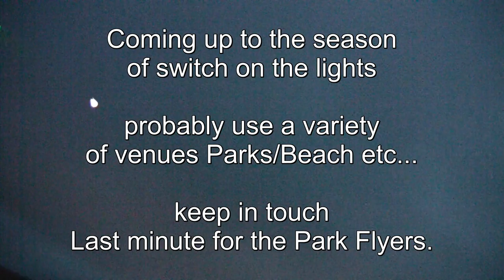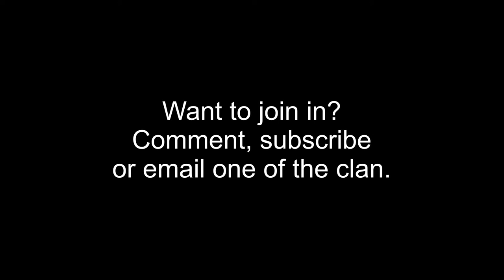BNH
Blackpool Night Hawkes